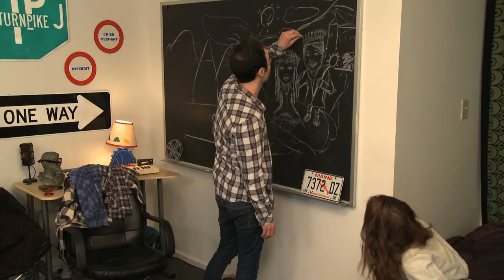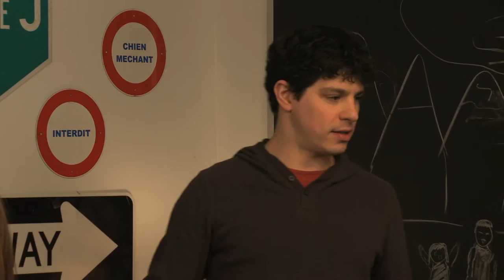Off Campus (Drexel University TV Series) Editing Sample